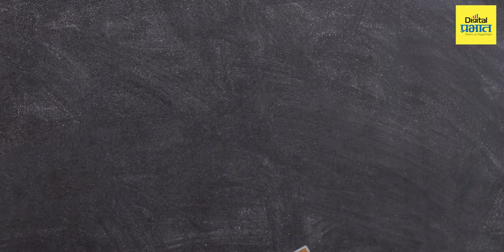'देश भाजपकडे, महाराष्ट्र शिवसेनेकडे' म्हणत बाळासाहेबांनी केलेली युती तोडण्याची भाषा